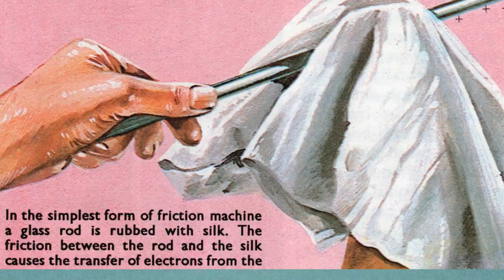Dark sides. A drum and bass mix.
Flame one
Prime Meridian
Spykidelic
Fortress Addo
Cassette on Weltschmerz Verlag
2023

Flame two
Believe
Christoph De Babalon
Vale
Double Cassette on Vaknar
2023

Flame three
The Garden
Abelcain
The Garden
12” on Zhark International
2006

Flame four
B4
Civilistjävel!
Järnnätter
LP on FELT
2022

Flame five
二番勝負対左弦音無
Jigen
Stone Drum Avantgardism (Remastered)
CD on 360
1998

Flame six
Exxa
Ślepcy
Absent Opera
12” on kool.POP
2000

Flame seven
Dollis Hill
Lee Gamble
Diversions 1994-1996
LP on Pan
2012

Flame eight
Snake Style 2
Source Direct
Snake Style 2 / Street Wars
12” on Tempo Records
2020

Flame nine
Doomsday Conduit
Somatic Responses
Doomsday Conduit
Cassette on Acroplane Recordings
2023